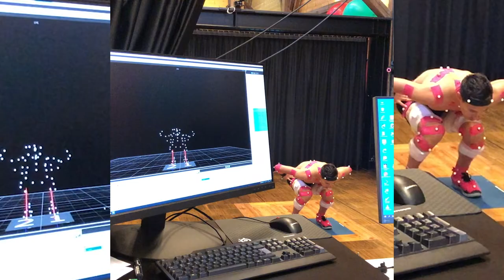Behind the Scenes: Mario Seidl (AUT) | FIS Nordic Combined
Mario Seidl had to put a hard time with back-to-back knee injuries behind him when he returned to the Viessmann FIS Nordic Combined World Cup in Ruka (FIN). Find out more about the 28-year-old's battle back, his roots in the sport and goals for the future.